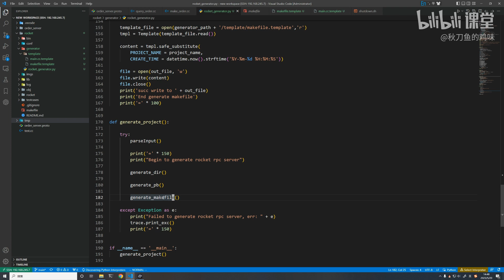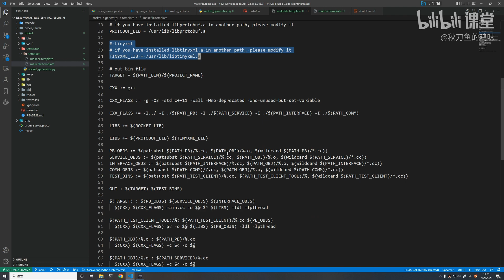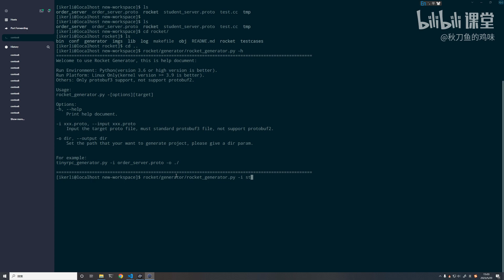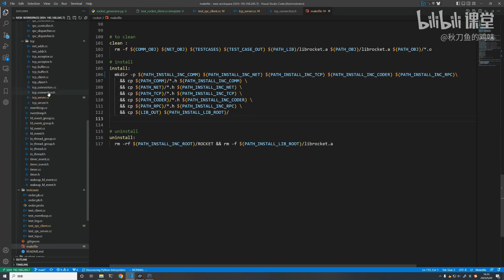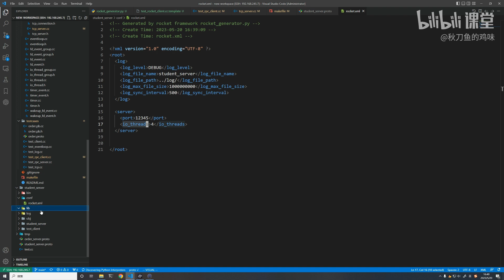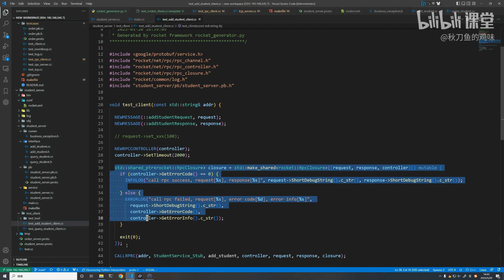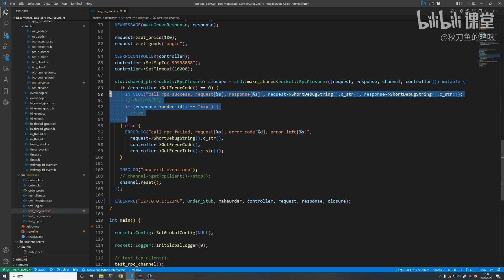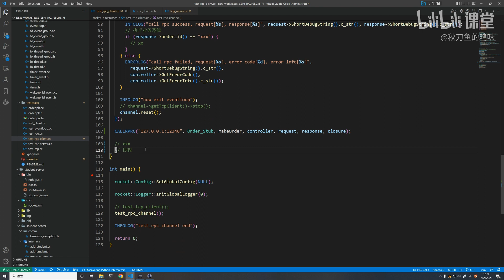P27 项目脚手架搭建（下）【C++后台开发实战-高性能异步RPC框架】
使用 C++ 11 从零开发高性能多线程异步 RPC 框架，基于主从Reactor架构，使用 protobuf 序列化。带你一步步完成一个 rpc。